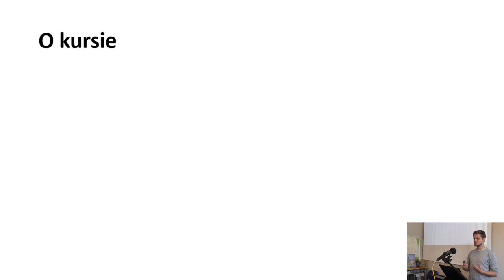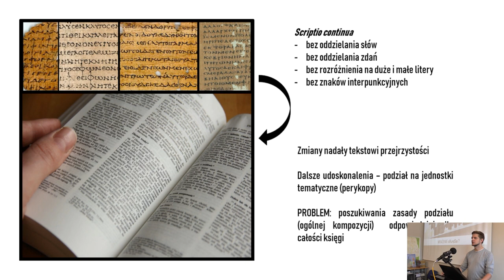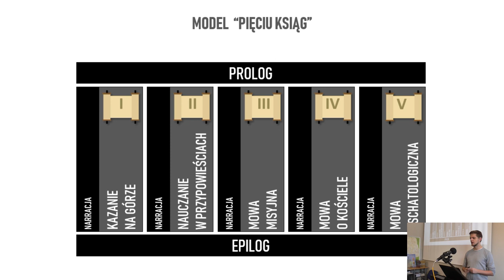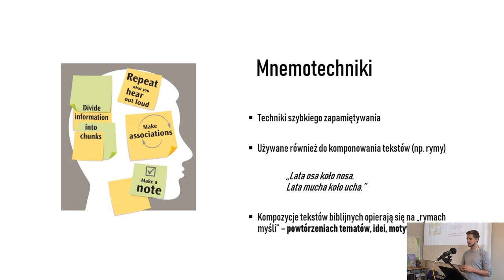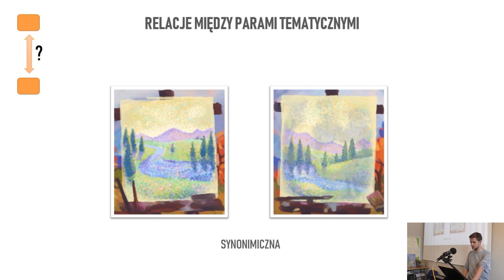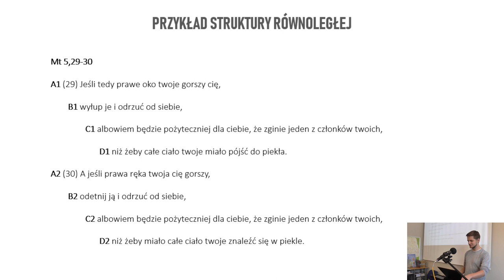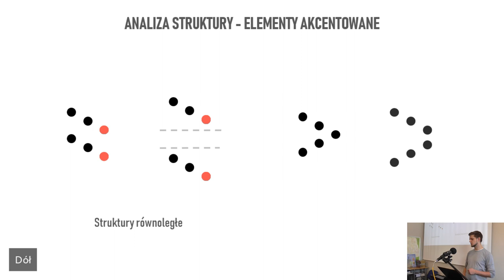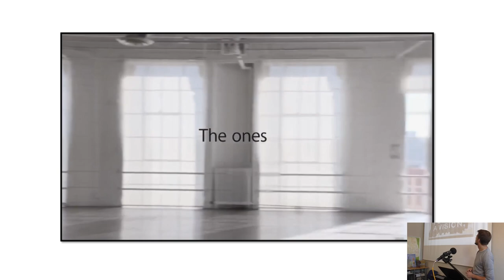PWNT Ewangelia Mateusza - Łukasz Krawczyk - Lekcja 1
Praktyczny wykład Nowego Testamentu - Łukasz Krawczyk -  Lekcja 1